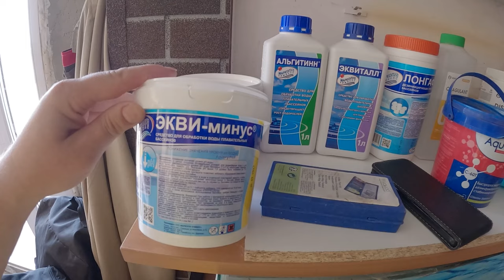Чистейший бассейн на весь сезон. Научу. Надо всего 4 таблетки 💊💊💊💊